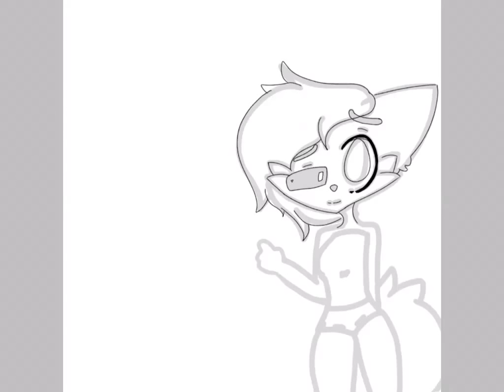For: Funtime Foxy The Fox [[ speed paint ]] ( read des. Plz)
Ok. some footage was cut out and I’m too lazy to fix it and I’m sorry.